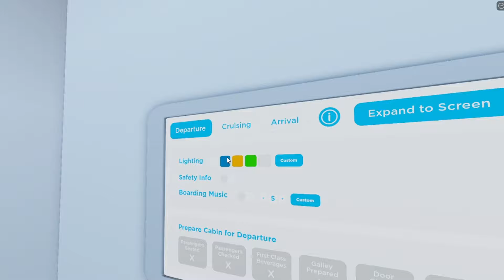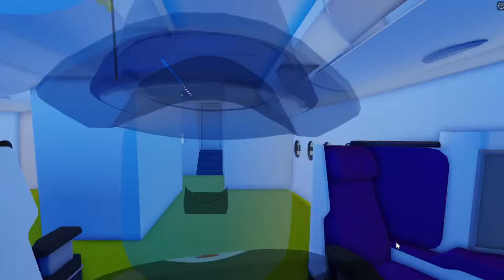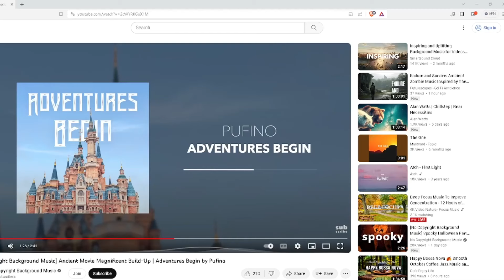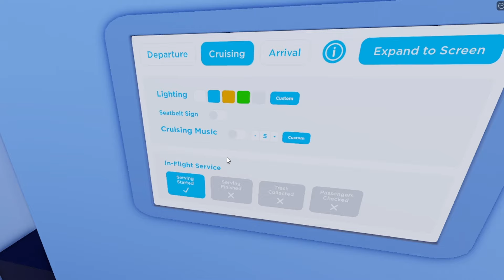Cabin Crew Simulator Airbus A380 Thai Airways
Sucribe My Youtube Chanal
Press Like
And Write Coment

Game Name Cabin Crew Simulator